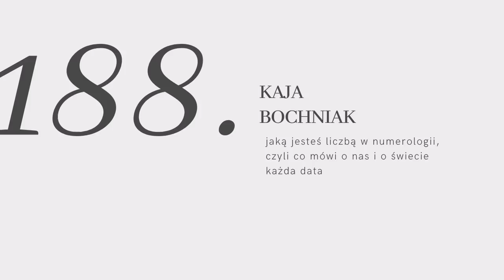#188: jaką jesteś liczbą w numerologii, czyli co mówi o nas i o świecie każda data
↓ rozwiń po więcej informacji ↓

Human design, astrologia, prawo przyciągania. Przeróżne, w cudzysłowie, magiczne tematy pojawiały się tutaj niejednokrotnie, więc pora na kolejny element układanki, czyli numerologię.

Liczby, cyfry, daty, godziny. Czy wszystkie coś oznaczają i symbolizują? Zapytam o to ekspertkę numerologii Kaję Bochniak. Porozmawiamy o tym co mówi o nas nasza data urodzenia, czyli jaką liczbą jesteśmy. Jakie cechy możemy posiadać i z jakimi trudnościami często się zmagamy. Dowiemy się również czym jest rok numerologiczny i każdy z nas będzie mógł policzyć sobie na jakim etapie życia się znajduje.

Brzmi jak duża obietnica? Ja sama po rozmowie z Kają nie mogłam uwierzyć jak adekwatne były dla mnie te informację, dlatego mam nadzieję, że będziecie mieć podobne doznania.

Partnerem tego odcinka jest BLIK, a ja polecam Wam korzystanie z funkcji błyskawicznego przelewu na telefon. Wystarczy zarejestrować Wasz numer w usłudze Przelew na telefon w Waszej aplikacji bankowej.

Miłego oglądania!

Karolina